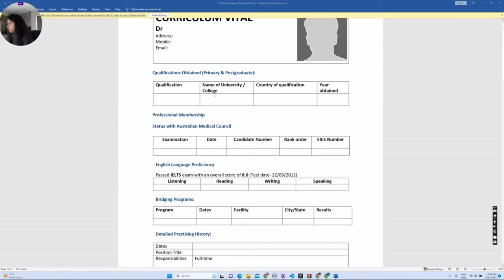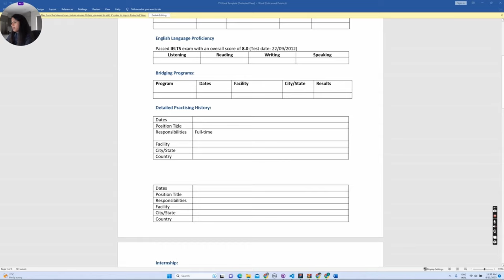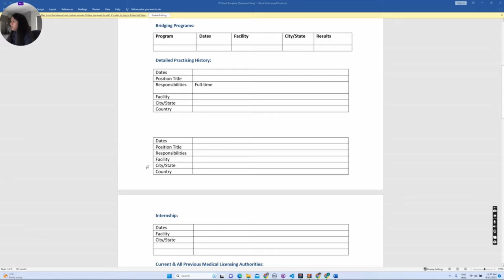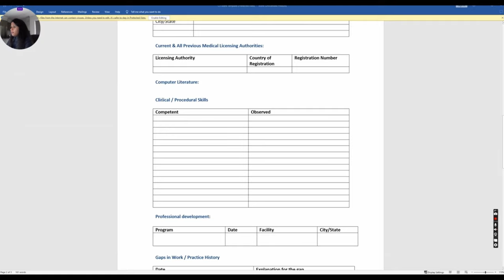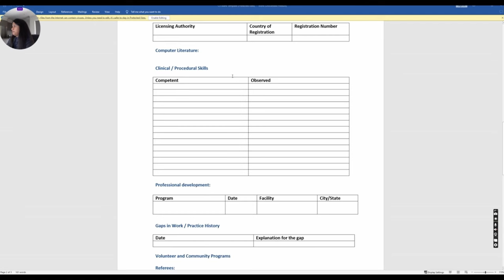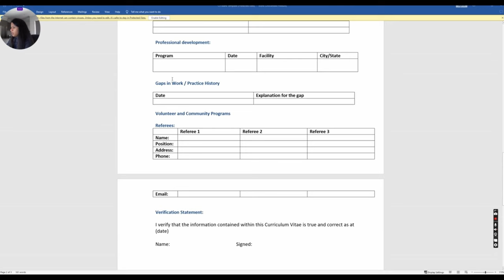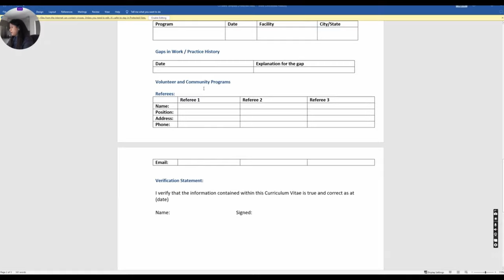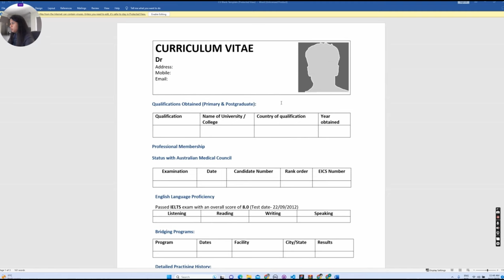Creating the Perfect APHRA CV: Essential Tips for Sri Lankan Doctors Migrating to Australia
Welcome to the 6th installment of our comprehensive video series, "How to Migrate to Australia as a Sri Lankan Doctor." In this highly informative episode, we delve into a crucial topic: crafting a compelling CV that aligns perfectly with the requirements of the Australian Health Practitioner Regulation Agency (APHRA).

Are you a talented Sri Lankan doctor aspiring to practice in Australia? Look no further, as we guide you through the step-by-step process of creating a CV that not only highlights your skills and experience but also adheres to APHRA's specific format. Your CV plays a pivotal role in making a lasting impression on potential employers, and we're here to ensure you get it right.

Join us as we explore key elements such as formatting, content structuring, and tailoring your CV to suit the APHRA guidelines. Our expert insights will empower you to present your qualifications in the best possible light, enhancing your chances of securing your dream job Down Under.

Don't miss out on this invaluable advice that can significantly impact your career prospects.